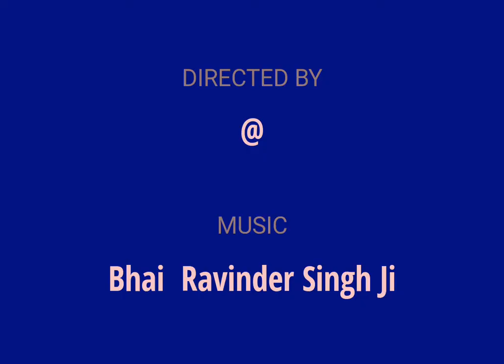(6159) Jai Jai Jag Kaaran (With Easy Notations Male Scale) Bhai Ravinder Singh Ji